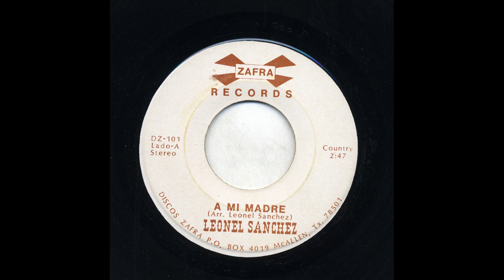Leonel Sánchez - A Mi Madre - Zafra Records dz-101-a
Title: A Mi Madre
Artist: Leonel Sánchez
Record Label: Zafra Records
Catalog Number: dz-101-a
Recording Format: 45
Notes: Arr: Leonel Sánchez.

View more information about this and other recordings at the University of California at Los Angeles' Frontera